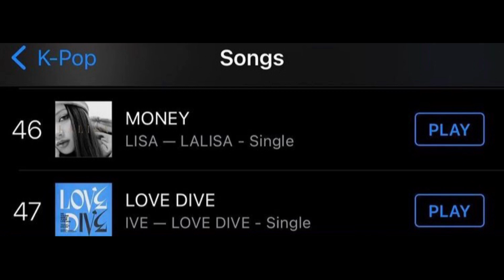Lisa on the Top | LISA MONEY | LISA LALISA | Lisa breaking Records | Blackpink | BTS & many more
Technical sadia
Lisa has now surpassed ikon
Lisa songa on Spotify
Blackpink news
Lisa songs on the top
Lisa songa has surpassed
Lisa money
Lisa llisa
On the ground
Solo
SG

DJ Snake, Ozuna, Megan Thee Stallion, LISA of BLACKPINK - SG has surpassed BLACKPINK’s Love to hate me
Most streamed kpop female
Liss song money became the first
Lissongs on iTunes